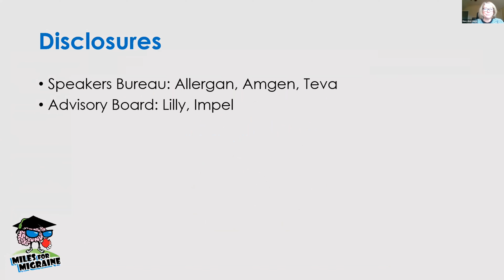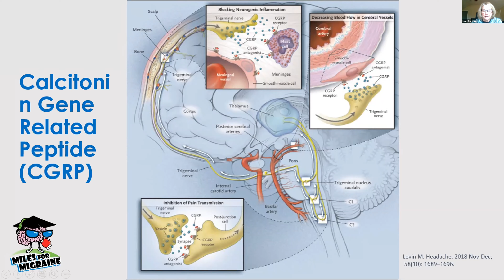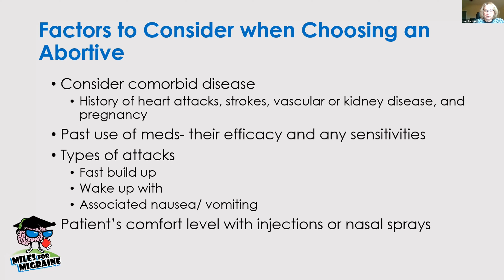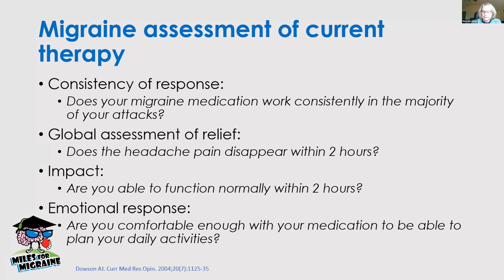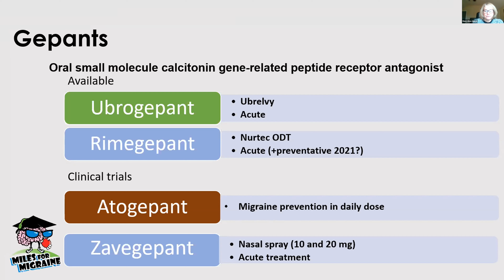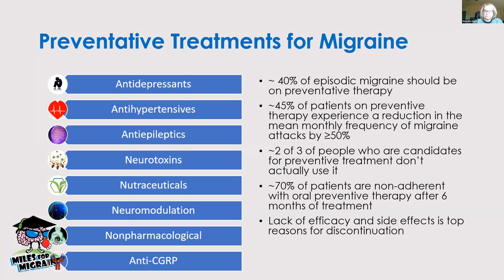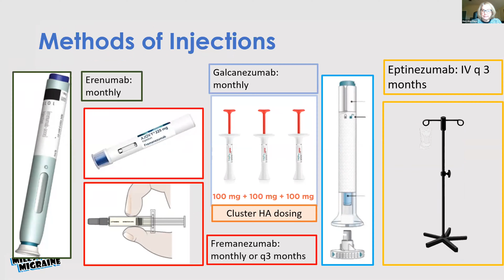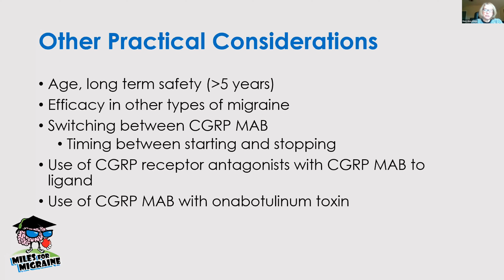Dr. MaryAnn Mays - Emerging Treatments For Migraine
MaryAnn Mays, MD, is a Staff neurologist in the Neurological Institute at Cleveland Clinic. Her primary role is within the Headache Section within the Center for Neurological Restoration.  She began her position at Cleveland Clinic in 1998 as a neurologist and has served as Program Director for the Neurology Residency Program since 2005. She serves on several educational and administrative committees at the Cleveland Clinic as well as the American Board of Psychiatry and Neurology. She is currently member of the Cleveland Clinic Board of Governors.

After earning a medical degree at Medical College of Ohio in Toledo, Dr. Mays completed her neurology residency training at the Cleveland Clinic and was appointed Chief Resident in her final year of training. Following her residency, she completed a year fellowship in clinical neurophysiology/EMG and neuromuscular disease.  Dr. Mays is board-certified in neurology by the American Board of Psychiatry and Neurology, with subspecialty certifications in clinical neurophysiology. She is also certified by the United Council for Neurologic Subspecialties with a subspecialty certification in Headache Medicine.

Her clinical and scholarly interests include many areas of neurology, but particularly the management of headache disorders and facial pain. In addition to her clinical practice, Dr. Mays also interested in educational scholarship, peer coaching, and clinical research. She has a number of journal publications and has written several book chapters on headache disorders.